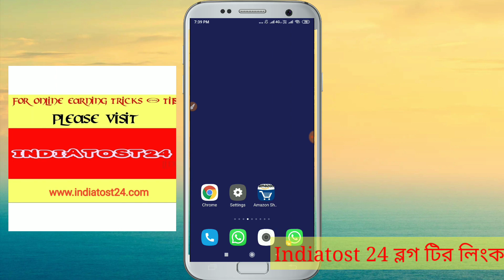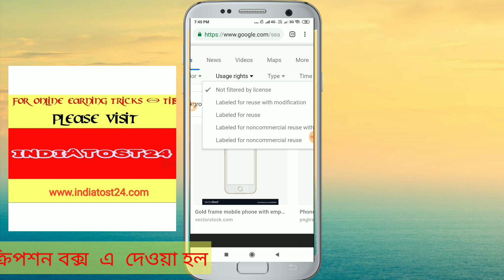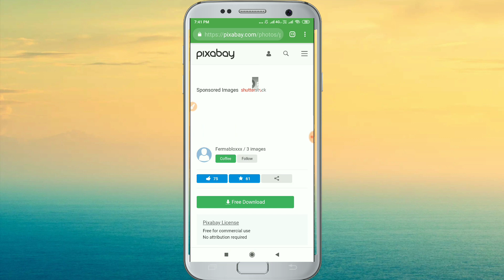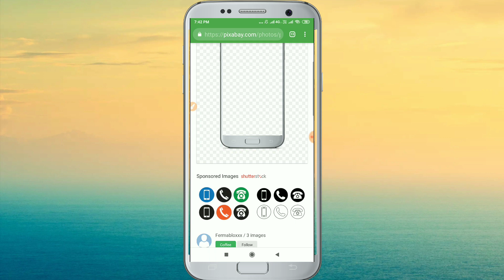Mobile diye Google image download koruna/Bangali/How to download google image by mobile